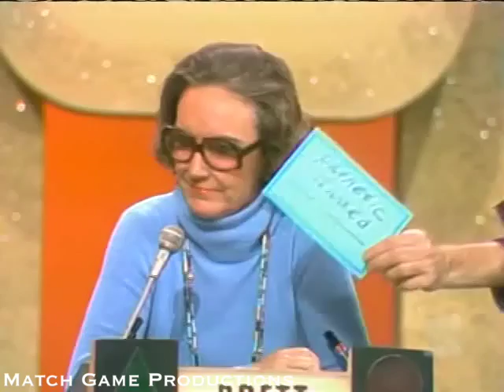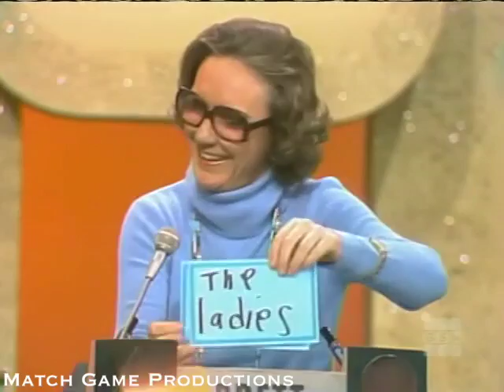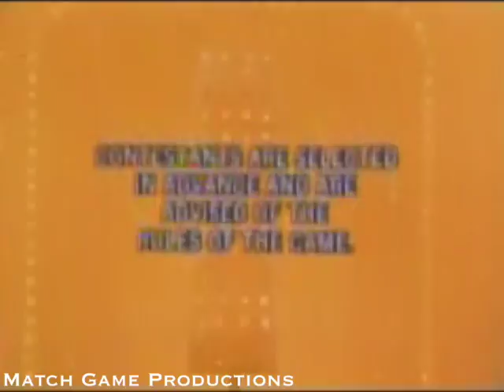Match Game 77 (Episode 894) (Captain Dawson?)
Richard needs to get his jacket back to Captain Kangaroo later today!

Nipsey Russell, Brett Somers, Charles Nelson Reilly, Rosemary Forsyth, Richard Dawson, and Joyce Bulifant